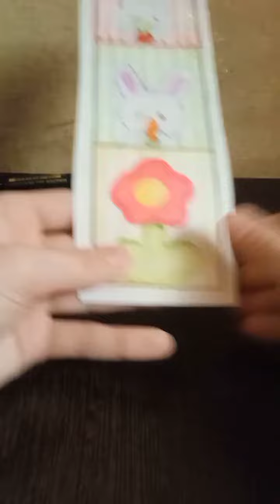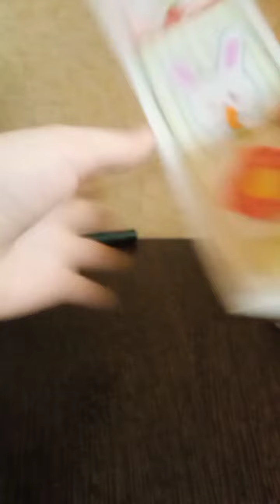Делаем наклейки своими руками!🌻